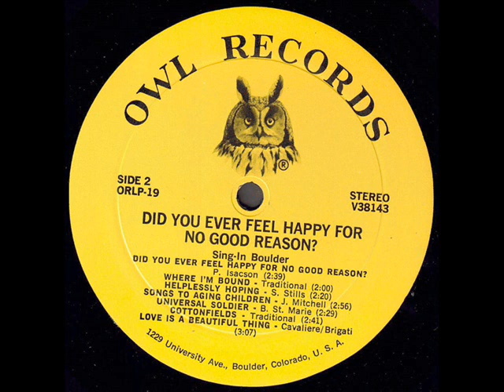Sing-In Boulder "Did You Ever Feel Happy For No Good Reason?" 1970 *Helplessly Hoping*